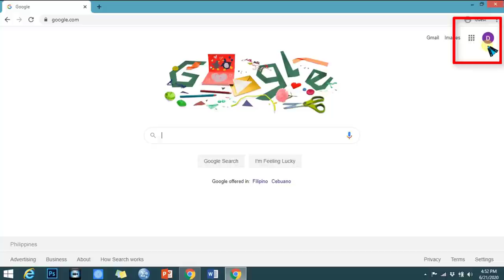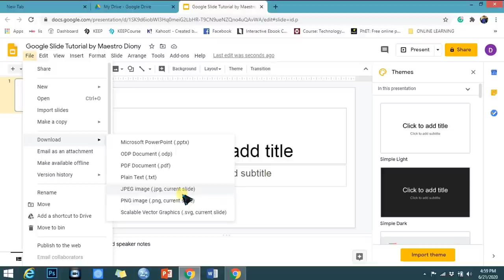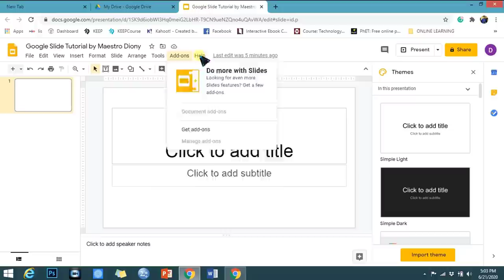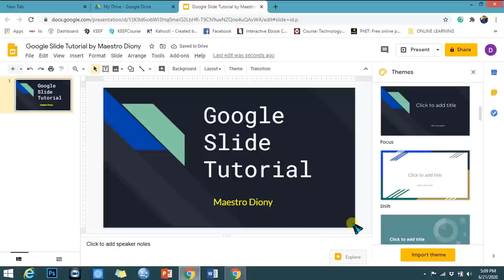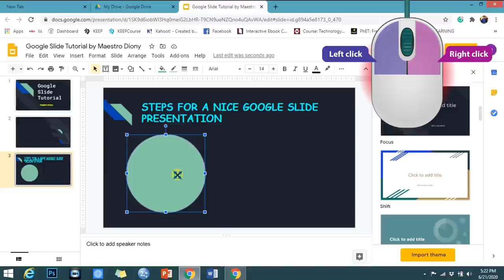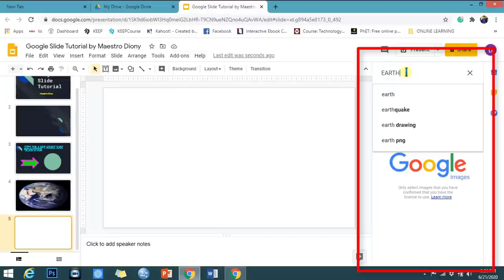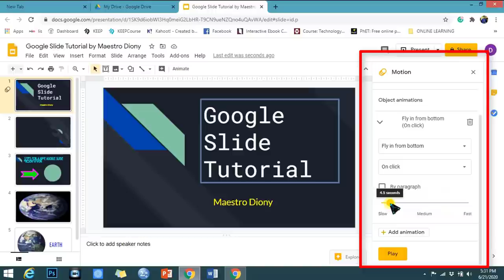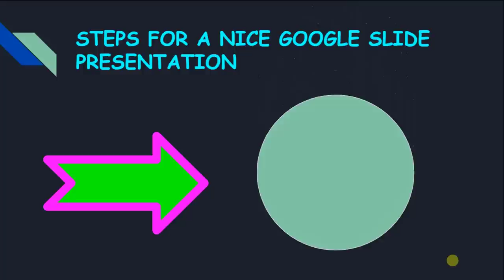[S.2 PART 1.1] GOOGLE CLASSROOM TUTORIAL + GOOGLE SLIDES Madaling Sundan at Detalyado - TAGALOG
SEASON 2 na po tayo mga KaMasters!!!

Ngayong season 2 po ay ipapakita at ituturo ko po ang mga iba't ibang platforms na pwede po natin gamitin sa pagpapaganda ng ating google classroom.

Sana po ay subaybayan po natin ang ating Google Classroom Season 2